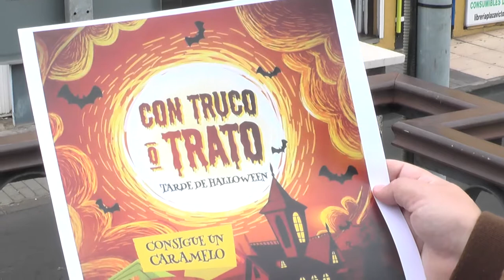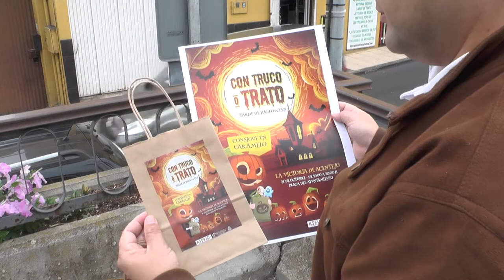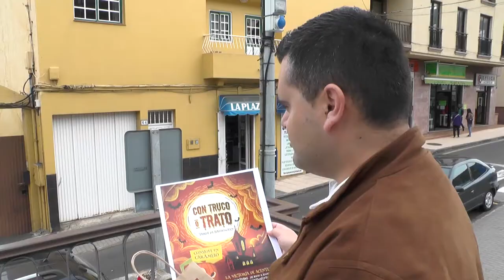Dinamización comercio de La Victoria de Acentejo